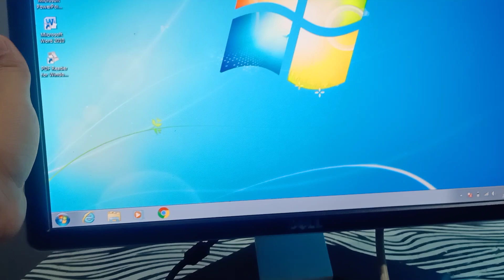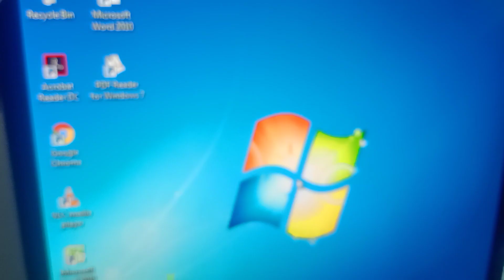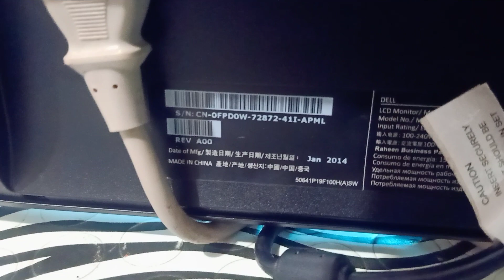monitor order to Mr Joe Fredan from iloilo